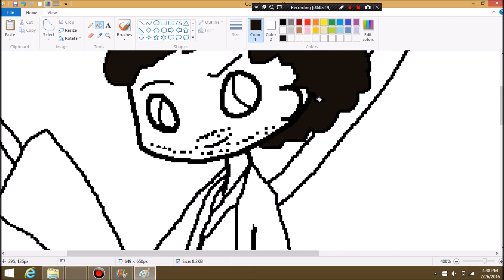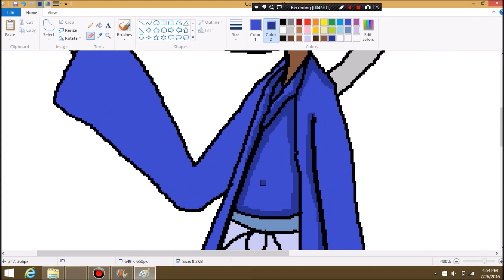Coryxkenshin speedpaint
You guys should look him up if you never heard of him he's very funny!!
Bandicam Windows movie maker